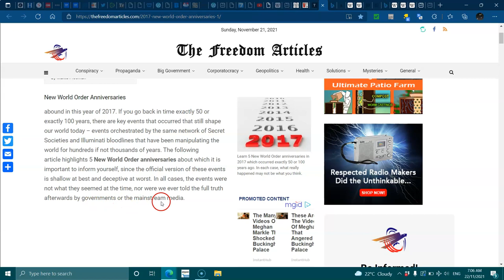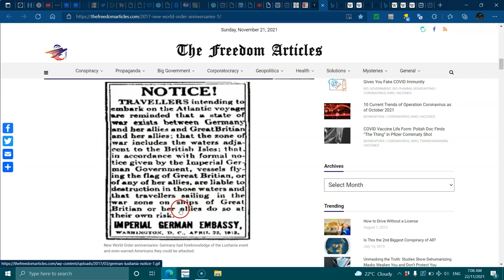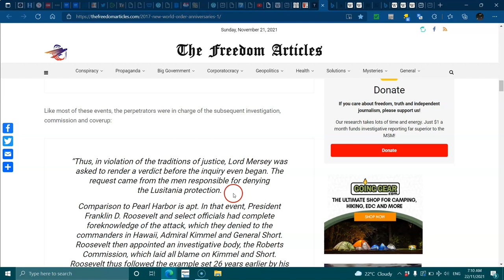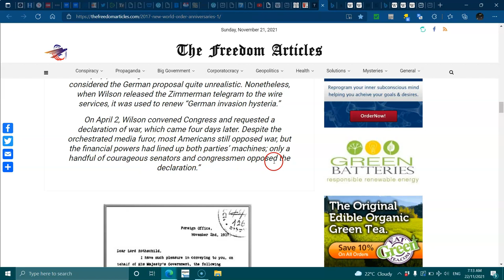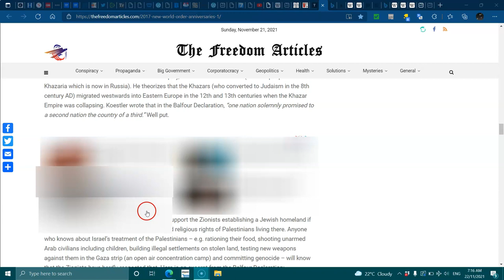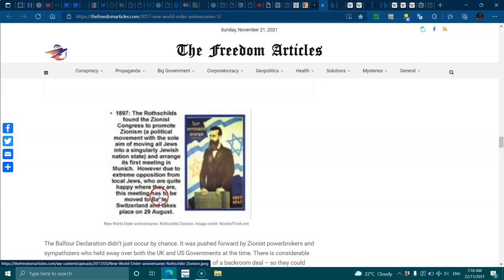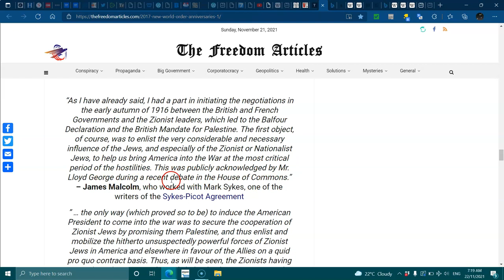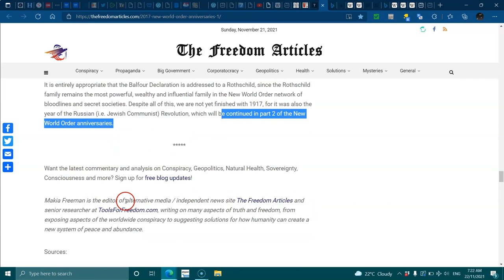100 years of the NWO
The plans started a long time ago, we're at the end of the start to their plans.